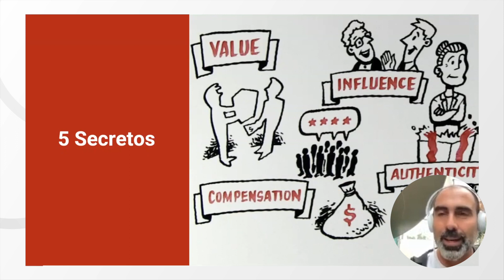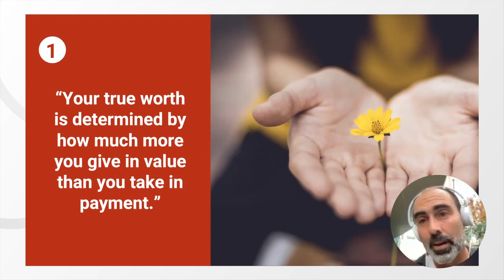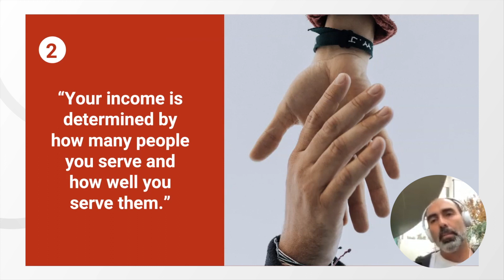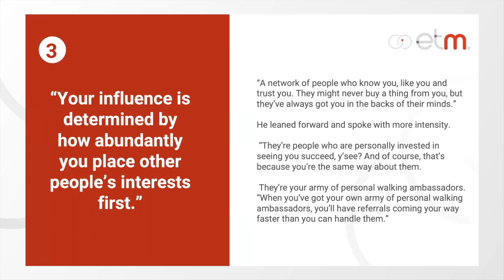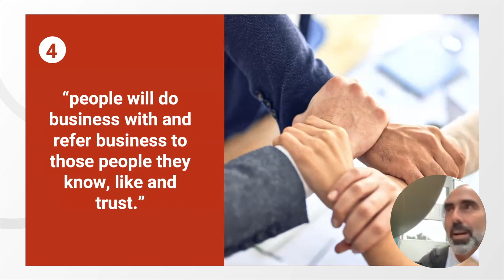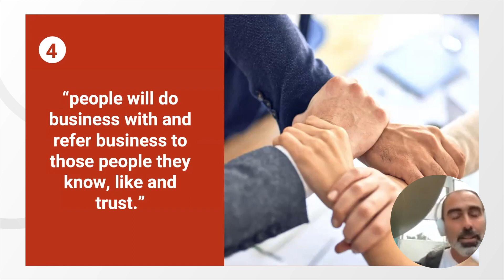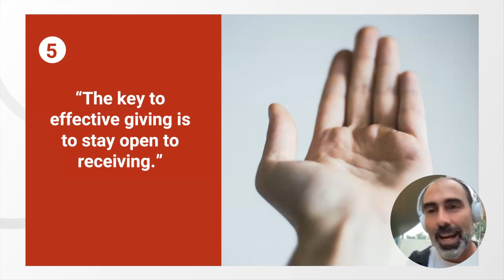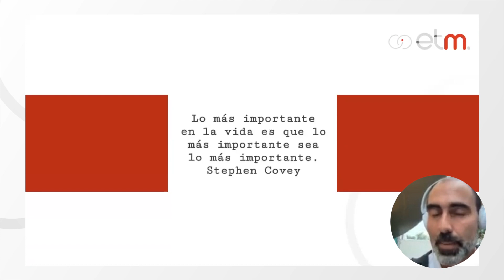Redes de Valor